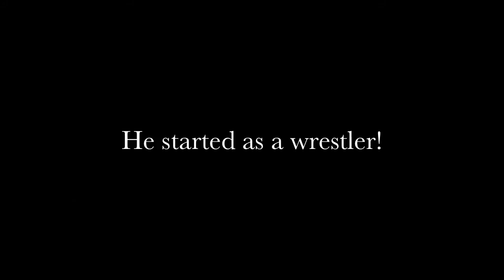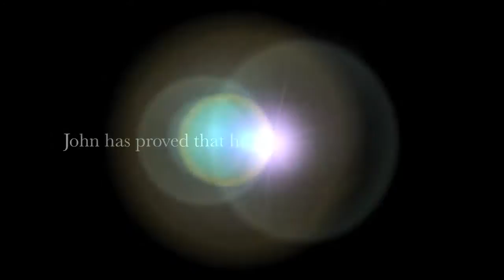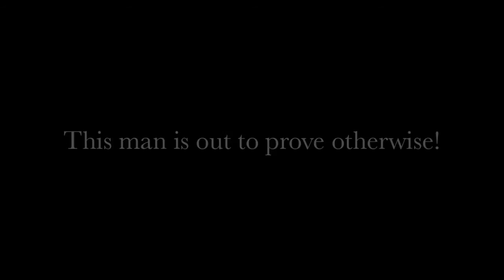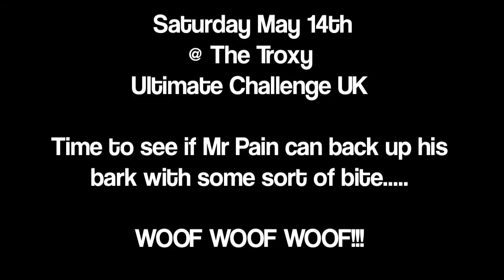John Maguire - Build up to defending his title.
John 'The One' Maguire Current UCMMA WW Champ fighting from Tsunami Gym in Cambridge is defending his Welterweight UCMMA title against Jamaine 'Mr Pain' Facey on saturday 14th May 2011.